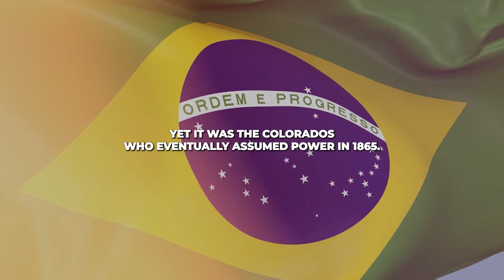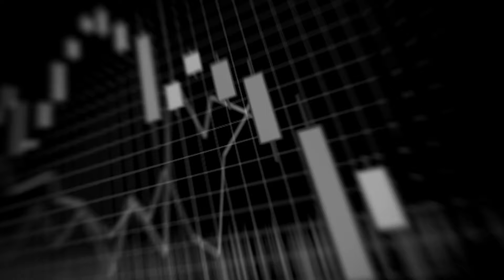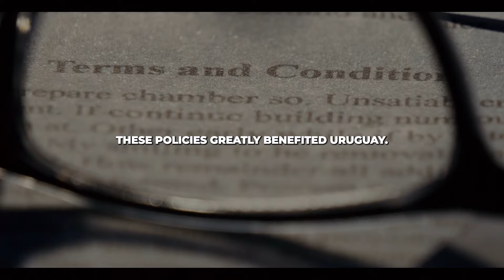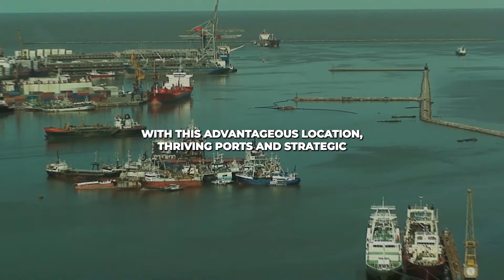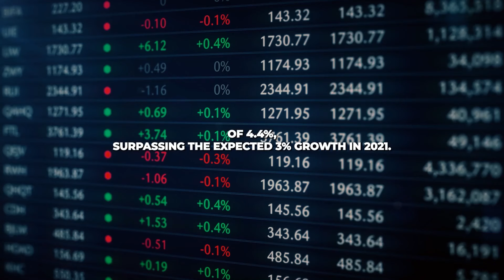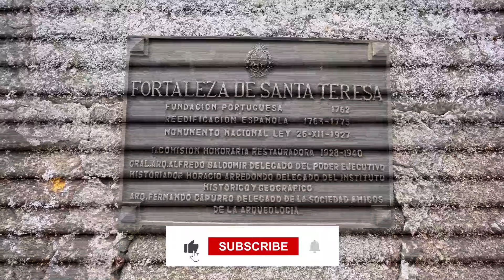Why is Uruguay the Fastest Growing Economy in Latin America?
Uruguay defies It's troubled past with its unwavering resilience. Could Uruguay become the fastest Growing Economy in Latin America? Why is Uruguay's Economy Growing so Fast?

Key Moments :
00:00 Intro
00:50 Behind Uruguay's Success
05:11 How Uruguay became an attraction for Businesses?
07:14 Uruguay's Immigration

Welcome to Financial Frenzy! We're dedicated to helping you navigate the complex world of finance and economy. Our videos cover everything from world economy to business economy.